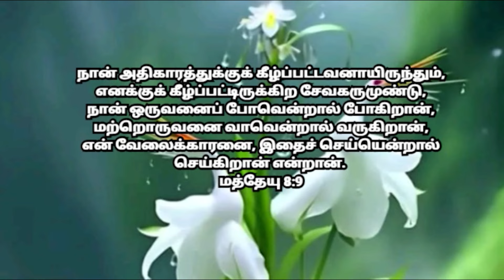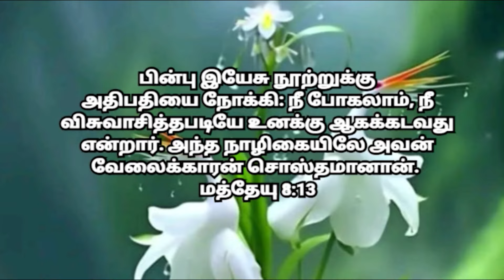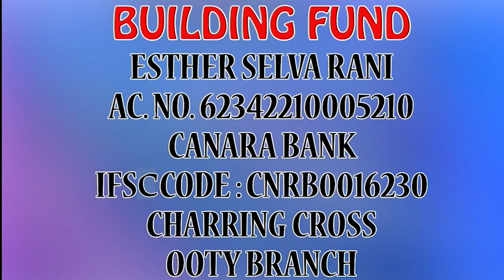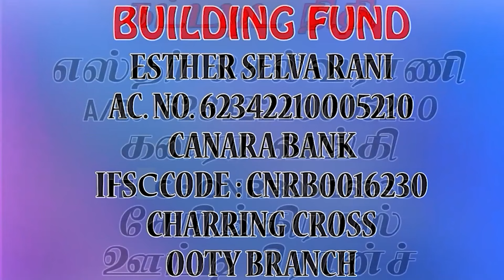8 ஆண்டுகளாக படுக்கையில் இருந்தவர் எழுந்து உட்கார்ந்தார் ஜெபித்த உடன் | 27.10.2024